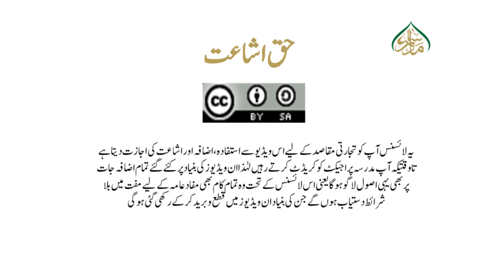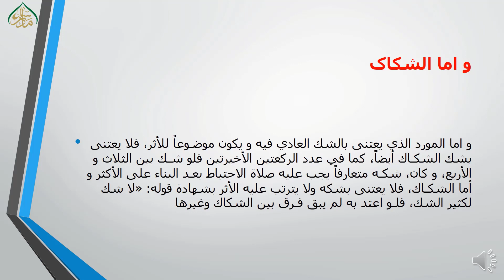الموجز حصہ دوم، سبق: 10 و اما الثانی ای القطع الموضوعی Al Mojaz part 2 lesson :10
الموجز حصہ دوم مکمل کتاب ویڈیو کی شکل میں پیش کی جارہی ہے  جس میں کتاب ی عبارت کو بمع ترجمہ اور وضاحت کو اچھی طرح واضح کیا گیا ہے اور چند چیزوں کو مدنظر رکھتے ہوئے کتاب لکھی گئ ہے الفاظ کی بحث کو احسن طریقہ سے واضح کیا . اور لغوی بھی تحقیق کی.اور مثالوں سے بھی سمجھانے کی کوشش کی گئ ہے لہذا ہر روز 15 منٹ کا لیکچر ضرور سنیں .